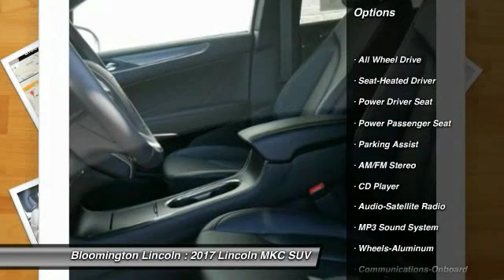2017 Lincoln MKC Bloomington, Minneapolis, St Paul, Minnetonka, MN 170162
Bloomington Lincoln
1001 Clover Drive

If you’re looking for a friendly and hassle free experience while buying a car, come see our knowledgeable sales staff and huge used inventory!  We have all new Lincoln models on hand, and can order something just for you.  Certified pre-owned Lincolns are also available!  Let us earn your business, and get you into a car you love.

For Sale in Bloomington, Minneapolis, MN

Serving:
Bloomington, MN
Minneapolis, MN
St Paul, MN
Minnetonka, MN
Wilmar, MN
Fergus Falls, MN
St Cloud, MN
Rochester, MN
Duluth, MN
Mankato, MN
Waseca, MN
Baxter, MN
Grand Rapids, MN
Eden Prairie, MN
Wayzata, MN
Burnsville, MN
Lakeville, MN
New Prague, MN
Faribault, MN
Plymouth, MN
Hastings, MN
Redwing, MN
Roseville, MN
Minnesota
Wisconsin
North Dakota
South Dakota
Iowa
2017 Lincoln MKC

Bloomington Lincoln
1001 Clover Drive

New Price! 2017 Lincoln MKC Premiere Velvet 2.0L GTDi AWDbrbrAll prices include any and all Lincoln incentives that are available to all consumers. Call and ask for a sales associate to see if you may qualify for additional Lincoln Incentives.brbrbrBloomington Lincoln is proud to be one of the Twin Cities largest used car volume dealers and Minnesota's #1 Lincoln dealer for customer satisfaction. We take pride in offering our guests a world class experience and exceptional values. Call or visit us today and let us show you the difference in your buying experience. Reviews:brbr  * More standard features than many of its competitors; heavily insulated cabin remains quiet at all times; order the optional adjustable suspension for an especially supple ride. Source: Edmunds